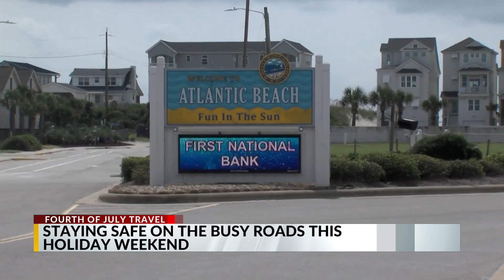NC Highway Patrol stresses safety while having fun over Fourth of July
North Carolina State Highway Patrol Master Trooper Rico Stephens advised drivers to make sure they obey the rules of the roads and not to speed, as well as, be responsible if drinking alcohol. WNCT's Erin Jenkins has more on this.